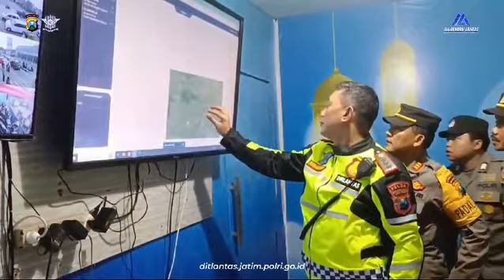Patroli Motor dalam Pengecekan Rute Jalur Mudik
Dirlantas melaksanakan kegiatan patroli motor ke Kota Batu dan Pos Pam Mengkreng dalam rangka pengecekan jalur mudik lebaran 2024